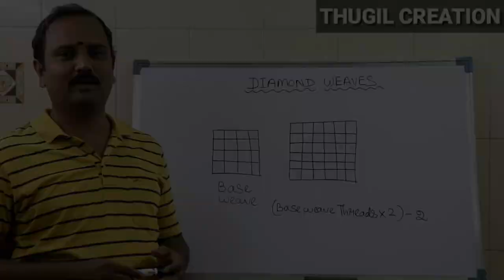COMPUTER TEXTILE DESIGNING COURSE | SAREE DESIGNING | SALEM | REGULAR CLASSES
Online-ல் டெக்ஸ்டைல் டிசைன் கற்றுக்கொள்ள வேண்டுமா?👍How to learn textile designing in online HD

(Clik the link and click request )

DOBBY AND JACQUARD DESIGNING ONLINE